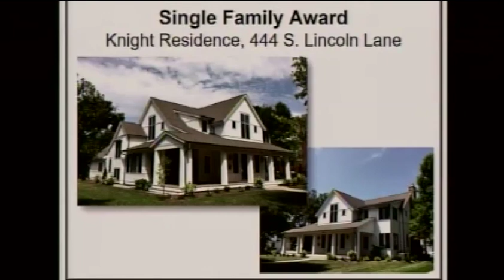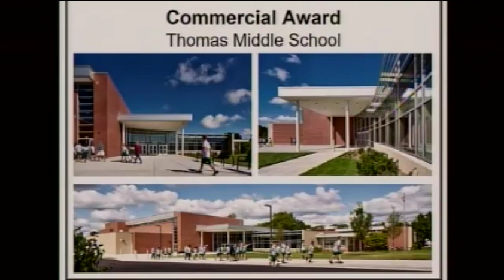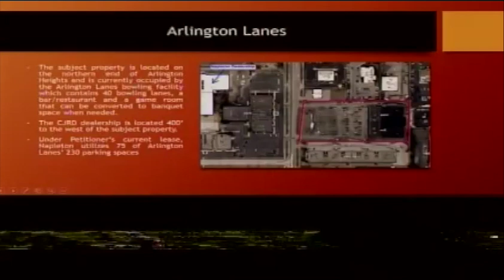August 20, 2018 - Board of Trustee Meeting - Village of Arlington Heights, IL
Arlington Heights Village Board members are elected at large, and they serve as the community's decision-makers. The Village Board members are composed of eight trustees, and one Village President, who is our Mayor.

At the time of this Board Meeting, the following are where the members of the Arlington Heights Board of Trustees.

Mayor:
Thomas W. Hayes

Trustees:
Richard Baldino
Carol J. Blackwood
Thomas Glasgow
Robin LaBedz
Bert Rosenberg
John Scaletta
Mike Sidor
Jim Tinaglia